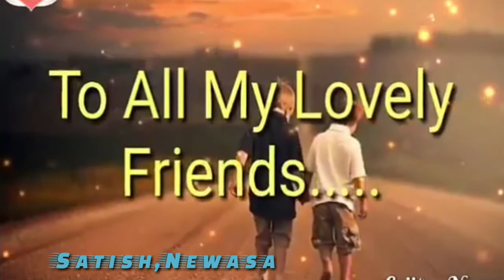Meri Jeet teri jeet friends status